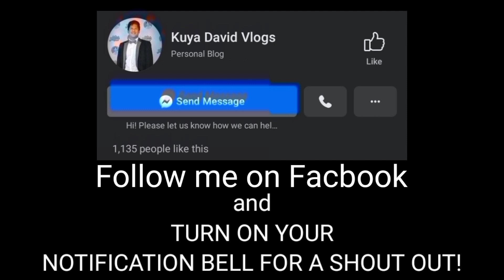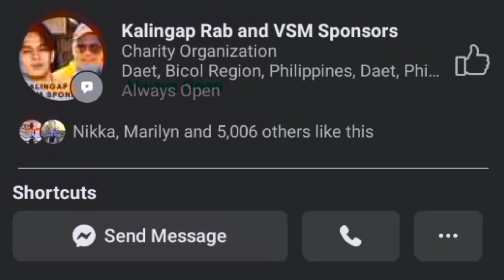TEAM KALINGAP RAB BASKETBALL GAME 🏀⛹️kuyadavidvlogs